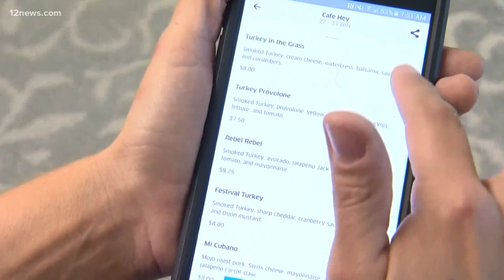To-go cocktails up in the air as Arizona lawmakers are deciding on a new bill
At one point during the pandemic, Gov. Doug Ducey signed an executive order to allow restaurants to boost revenue through alcohol sales, a step that was quickly stopped after a judge ruled against it.

"My constituents have been asking for it, that's one part of the pandemic that they enjoyed was being able at a bar or restaurant was being able to get a cocktail to go."

State Representative and one of the bill sponsors, Jeff Weninger explains this new law would allow both bars and restaurants the opportunity to sell drinks if they choose to add the option to their existing licenses.